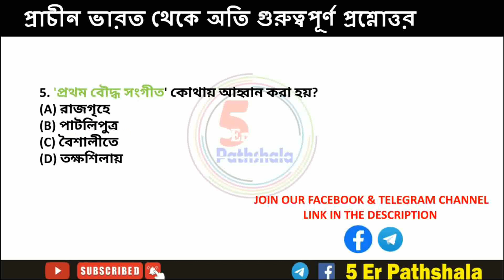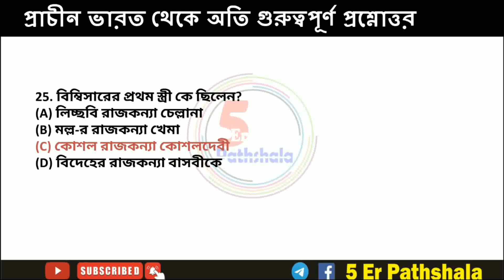হর্ষঙ্ক বংশ| শিশুনাগ বংশ| নন্দ বংশ|সংক্ষিপ্ত প্রশ্নোত্তর|kolkata Police|WBP Constable|5 Er Pathshala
বংশ| শিশুনাগ বংশ| নন্দ বংশ|সংক্ষিপ্ত প্রশ্নোত্তর|kolkata Police|WBP Constable|5 Er Pathshala

West_Bengle_G.K.
GK_For_All_Competitive_Exam

About This Video - ei video te amra Hariyanka Dinastru,Shishunag Dynastry,Nanda Dynastry theke gurupto purno MCQ niye alochona korechi.